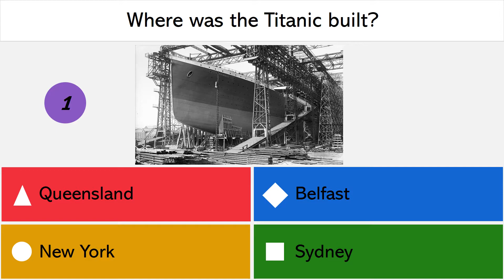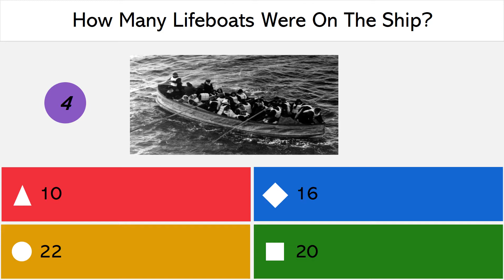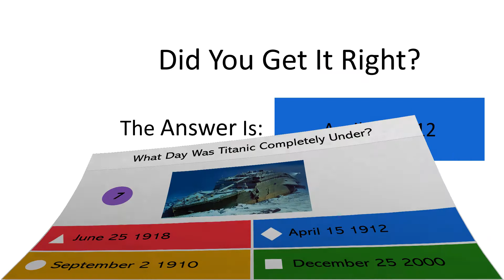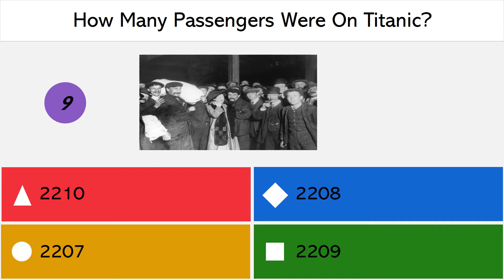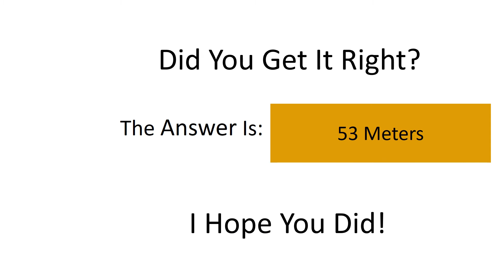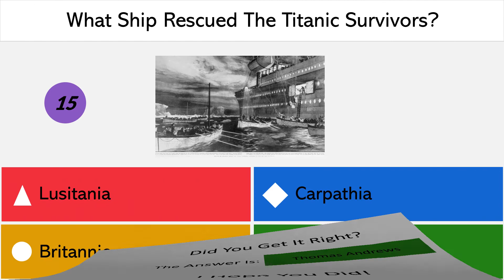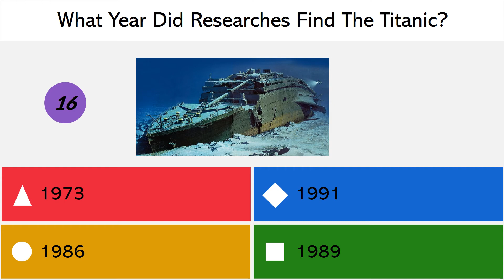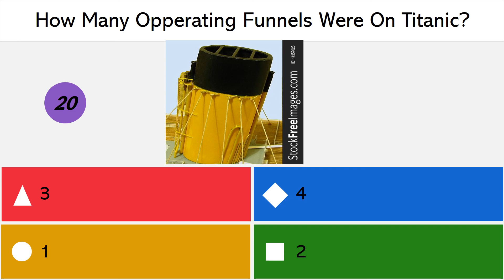Titanic quiz 2020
Hello Guys! Today I will give you a Titanic quiz

Note: DO NOT LOOK THE ANSWERS UP WHILE YOU ARE GOING THAT IS CHEATING!